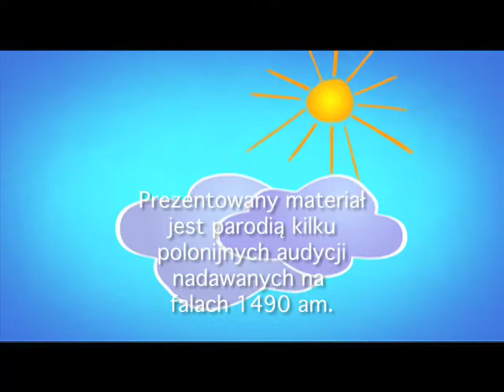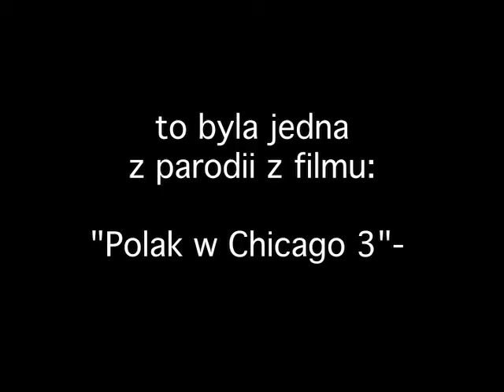"Polak w Chicago 3"- Parodia Audycji radiowych radia 1490 Realizacja Mariusz Moscicki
Wszystkie nagrania kupisz tu lub To jest kabaret w polonijnym wydaniu. Fragment z "Polak w Chicago 3". Ten kto choc raz sluchal 1490 AM, bedzie wiedzial o co chodzi- ten kto nigdy nie sluchal, to i tak zajarzy co sie tam nadaje i jak :)

Rezyseria filmu Mariusz Moscicki. Film jest w sprzedazy. $9.99 DVD lub $29.99 zl w Polsce.

Oto linki do poszczegolnych fragmentow nagran:

1.  Pomoce naukowe

2. Muzyka

3. Filmy

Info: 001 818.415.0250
miedzy 11am-9pm (czas USA, Kalifornia)

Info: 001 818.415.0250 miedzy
11am-9pm (czas USA, Kalifornia)

Wszelkie Praw Zastrzezone.
Kopiowanie plikow bez pozwolenia Mariusza Moscickiego
zabronione